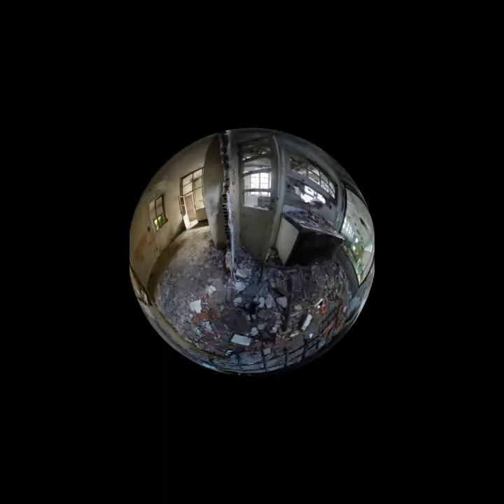SCULPTED BY DECAY by Vanja Karas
Fragments from a VR installation by Vanja Karas taken in an abandoned Cartiera.